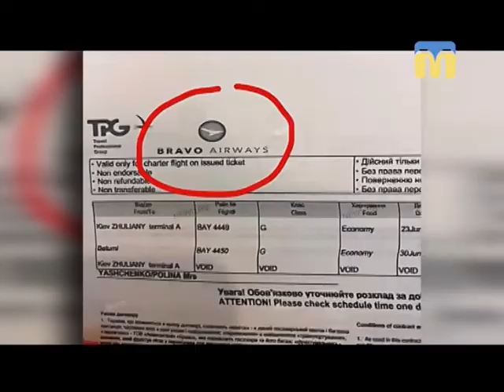03.07.2018. Новини. 17:00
Інформаційна картина дня (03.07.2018) поглядом кореспондентів телеканалу “Миколаїв” (випуск новин — 17:00):
- 48 миколаївських туристів, що на дві доби застрягли в аеропорту міста Батумі, повернулися додому;
- сміття у середмісті Миколаєва;
- за перше півріччя роботи у 2018 році відзвітували співробітники центрів з надання безоплатної вторинної правової допомоги.